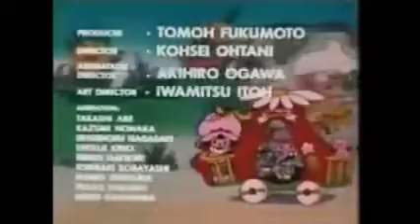Pets on Parade - 1982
Vintage Strawberry Shortcake 80's full movie